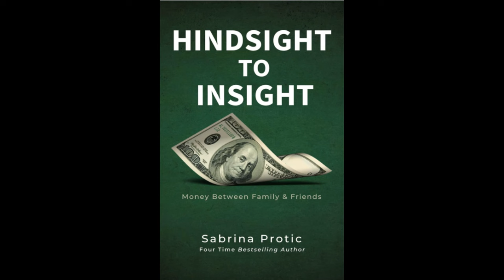Unlock Financial Freedom with a Free Financial Coach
Unlock Financial Freedom with Sabrina Protic's Proven Strategies! Dive into this Influence Media PSI TV episode, where we uncover the secrets to achieving financial independence. Join Trudy as she chats with Sabrina Protic, a four-time best-selling author and financial coach. Sabrina shares her journey from corporate executive to financial empowerment expert and offers invaluable insights from her latest book, "Hindsight to Insight: Money Between Friends and Family."

Growing up, did your family discuss money? How did those conversations shape your financial mindset? Whether you're building generational wealth or just starting out, this episode is for you. Sabrina’s personal experiences and cultural observations shed light on the often-taboo topic of money, making it accessible and actionable for everyone.

Discover Sabrina's unique approach to financial coaching. She prioritizes understanding her clients' needs and goals and offers tailored strategies without upfront costs. Learn how to break the cycle of financial secrecy and start building a stable, prosperous future for you and your loved ones.

Don’t miss out on this transformative conversation! Thank you for being part of our community! 💬💸

CHAPTERS:
00:00 - Intro
0:50 - What Triggered the Pivot
2:07 - Why Did You Write This Book
5:22 - Who Did You Have In Mind When You Wrote This Book
6:46 - How Do You And Your White-American Husband Talk About Money
10:25 - What Would It Look Like To Work With You
13:01 - How Sabrina Gets Paid
15:01 - How to Work with Sabrina
16:12 - Outro